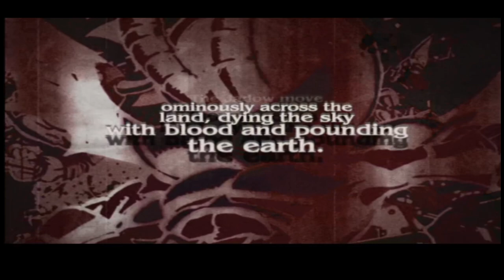Let's Stream - Viewtiful Joe pt. 1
My old greatestjournal name comes back in game form.